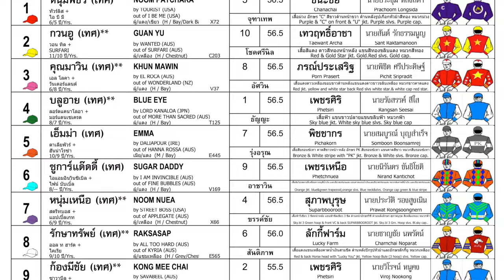SUGAR DADDY wins! - 01/09/2024 - Race 2 - Thoroughbred Division 4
Bangkok, Thailand - SUGAR DADDY wins! - 01/09/2024 - Race 2 - Thoroughbred Division 4